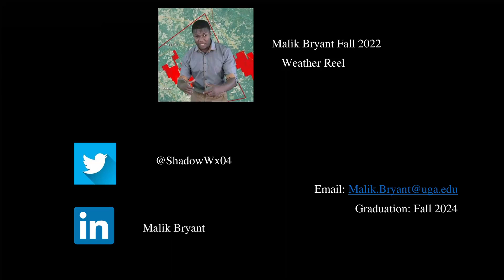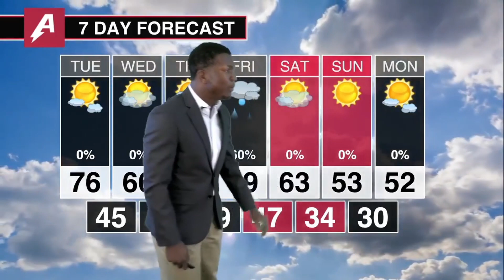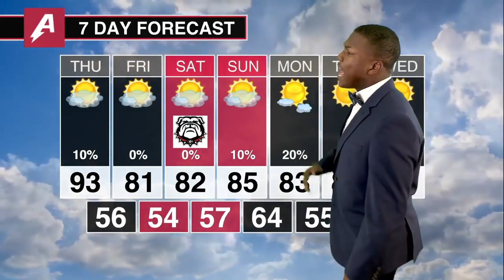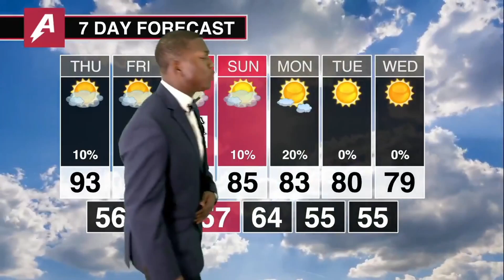UGA Weather Reel Fall 2022 -Malik Bryant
Malik Bryant 3rd Year at The University of Georgia

Full Forecast @ 1:45